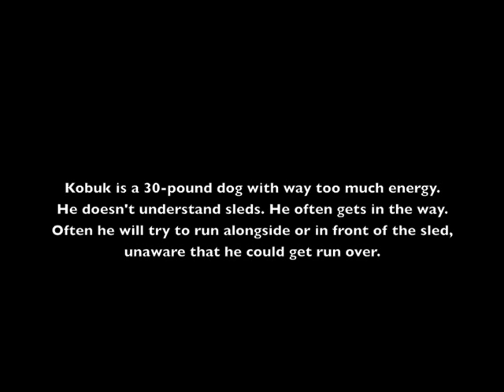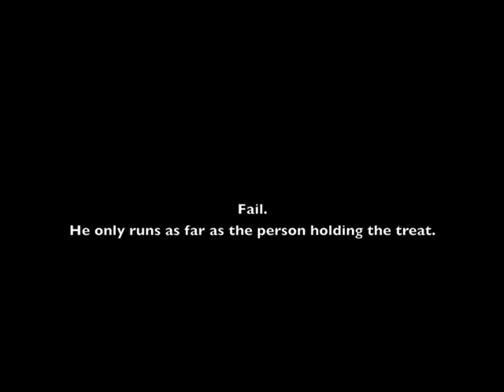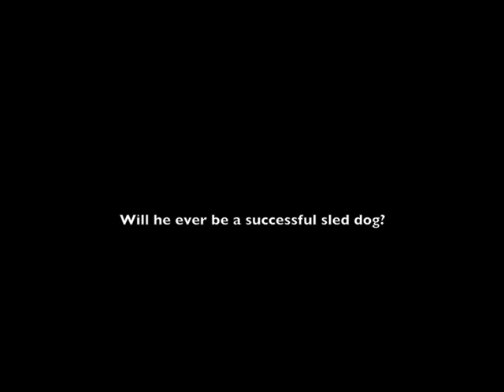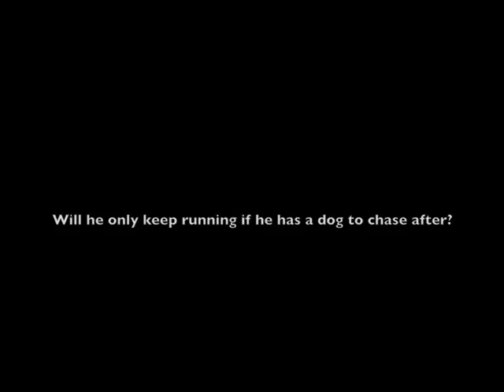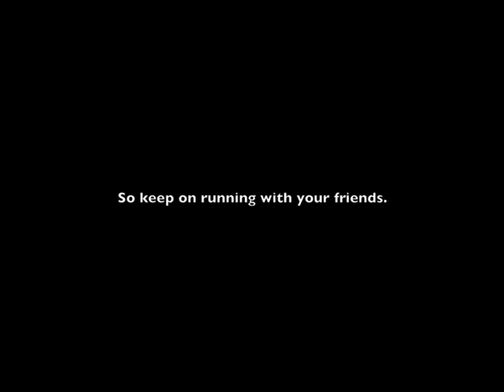How (not) to train a sled dog...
Here we are trying to teach Kobuk how to be a sled dog. We have no idea what we're doing, but a lot of fun can be had at minus plenty...alappaa! We had to continually warm up the camera and the battery in our gloves to make it work. The first song is part of the nocturne segment from "Friday + Nocturne," the second song is "Saved For A Rainy Day," both by Jon Crocker. We added music so that you wouldn't have to hear us constantly yelling for the dog to come.